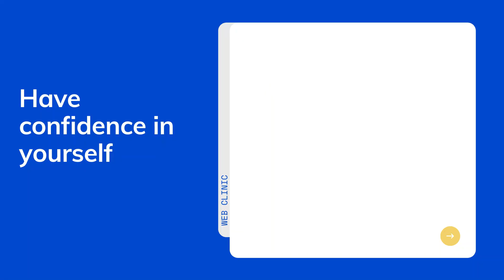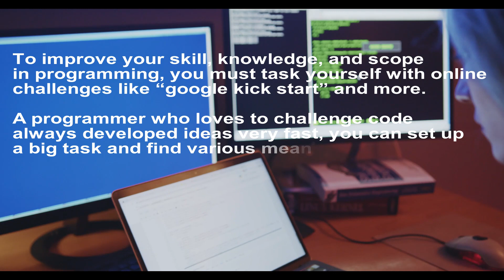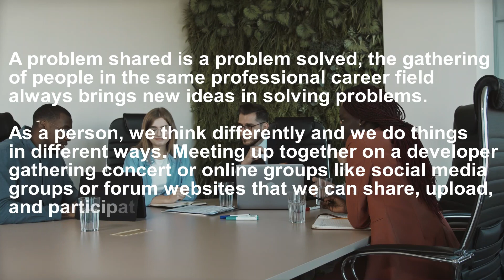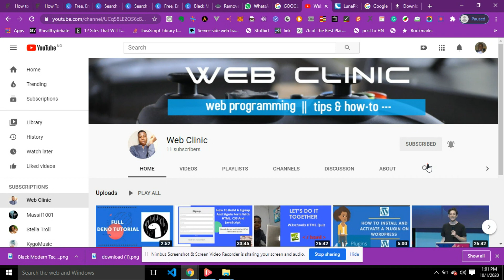How To Become A Better Programmer in 2021 || How To Become A Professional Web Developer in 2021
In this video we are going to discuss how to become a better programmer , even not only how to become a better programmer , This video is all about
 i. How to become a better programmer II. How to become a good programmer II How to become a successfully web developer/ programmer